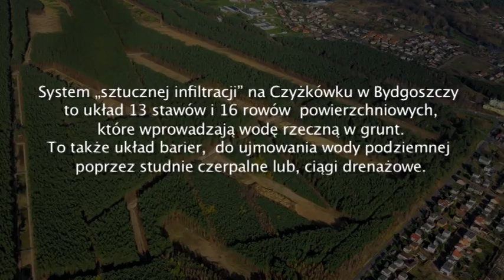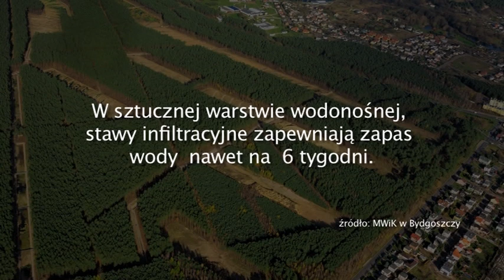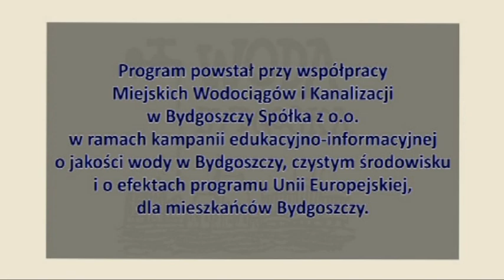10WB 10 06 2021